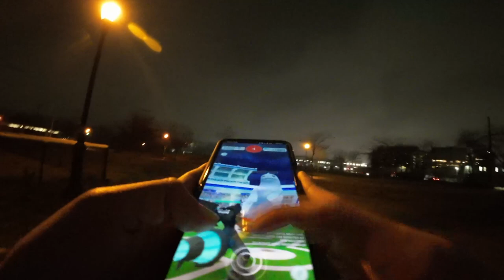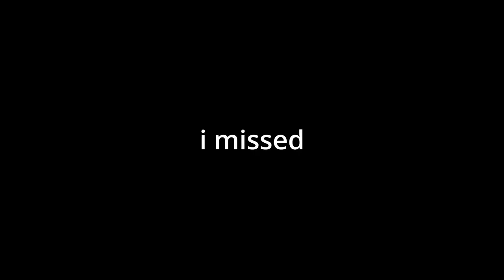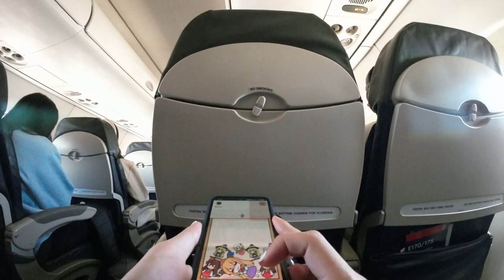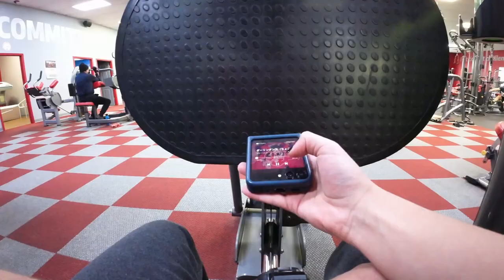Days 5: Chest, Airport, Legs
POV video of me hitting chest, going to south carolina in a real life completely real and not made up airplane and hitting some legs as well ig